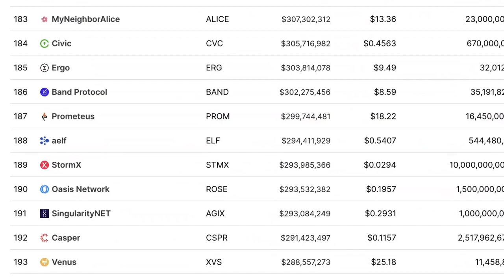Craig Hemke: How Low Silver Can Fall In An Economic Collapse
Craig Hemke began his career in financial services in 1990 but retired in 2008 to focus on family and entrepreneurial opportunities. Since 2010, he has been the editor and publisher of the TF Metals Report found at TFMetalsReport.com, an online community for precious metal investors.

Video content: Craig Hemke, Restart, reset, the big reset, banks USA, savings banks USA, economy USA, finance USA, money USA, capital USA, stocks USA, stock exchange USA, real estate USA, politics USA, media USA, gold, gold coins, silver, precious metals, bitcoin , Cryptocurrency, currency crisis, currency reform, financial community, financial policy, financial market, banks, financial crash, euro crash, bank crash, investment, euro crisis, economic crisis, bankruptcy, bankruptcy, inflation, credit, insolvency, profit, system change, reset, crash, finance, finance, money , Trade, goods market, means of payment, securities, cash, bank balances, claims, debt capital, interest, liabilities, purchasing power, central banks, ECB, precious metals, expropriation, system change, stock market trend, success channel, company, state, Bill Gates, Jeff Bezos, Elon Musk, Warren Buffett, Bernard Arnault, Mark Zuckerberg, Larry Ellison, Larry Page, finance, crash, cash, microstrategy, Michael Saylor, gold, central banks, currency, economy, government, politics, stocks, assets, real estate, money, future, inflation , Recession, Technology, Asset Advisor, Finance, Crash, Cash, Microstrategy,  Bitcoin, BTC, cryptocurrency, gold, central banks, currency, economy, government, politics, money print, assets, stocks, ethereum, fortune, investment, PayPal, stock market, real estate, money, future, inflation, recession, technology